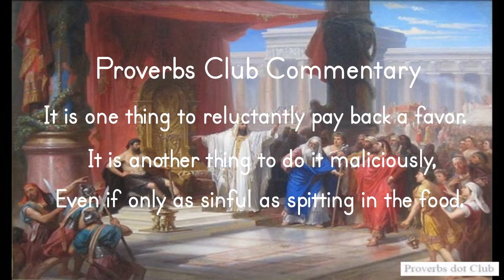Paying Back Evil For Good - Proverbs 17:13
Paying Back Evil For Good - Proverbs 17:13 (NIV)
13 Evil will never leave the house
of one who pays back evil for good.
It is one thing to reluctantly pay back a favor.
It is another thing to do it maliciously,
Even if only as sinful as spitting in the food.